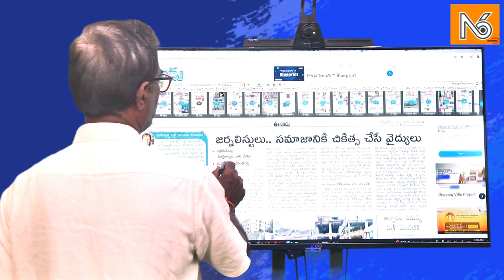ఆడో Tube.. వీడో Tube.. You Tube పై రేవంత్ కీలక ఆదేశాలు..